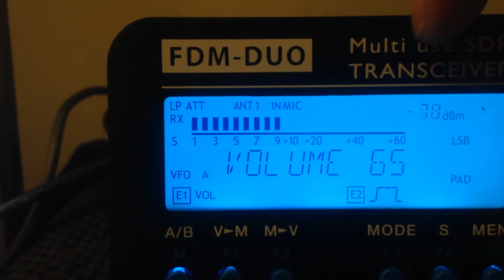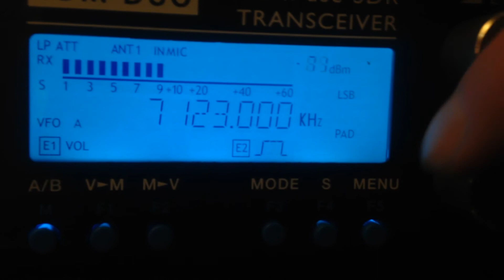Elad FDM DUO - LSB 40m Fischio/Whistle - IW2NOY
Elad FDM-DUO in 40 metri, LSB, elimina completamente un fischio adiacente alla frequenza RX stringendo il filtro digitale.
Nuovo ricetrasmettitore QRP SDR a campionamento diretto, che può funzionare anche in modalità stand-alone senza PC.
By IW2NOY.